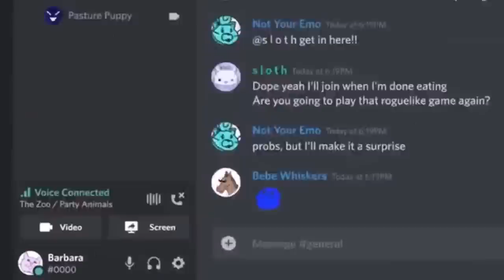Former Labour MP Doesn't Understand Why Labour Lost Hartlepool!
Keir Starmer will be under a great deal of pressure and there have been calls for him to resign both inside and outside the Labour Party.  But for me the reason why the party lost is because it hasn't had a unifying message over the last number of years.  There isn't a theme.  This point was re-enforced by Laura Pidcock a former MP and close ally of Jeremy Corbyn.  She wanted the party to focus more on attacking the Tories from the left, but I believe she is missing the point.